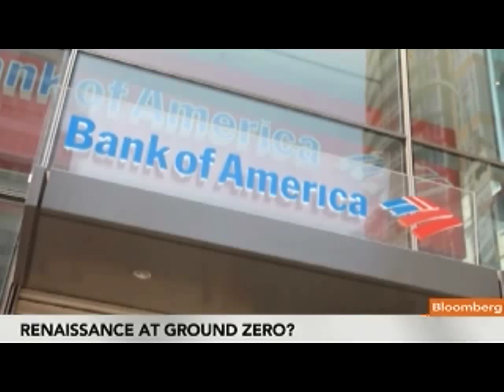Silverstein Says Several Tenants Looking at Trade Center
July 21 (Bloomberg) -- Larry Silverstein, president and chief executive officer of Silverstein Properties Inc., discusses the efforts to develop and rebuild the World Trade Center site in Manhattan.
     Silverstein speaks with Erik Schatzker on Bloomberg Television's "InsideTrack." (Source: Bloomberg)